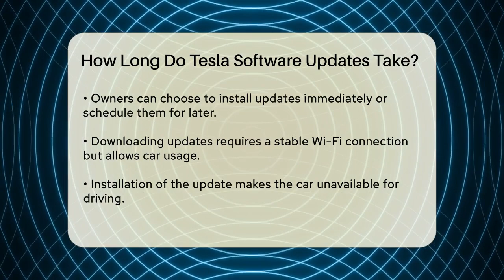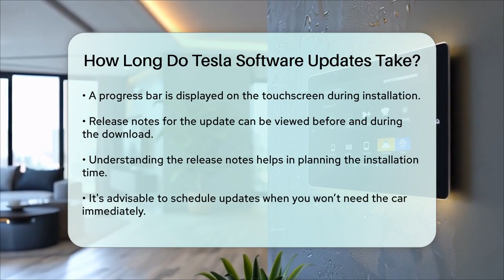How Long Do Tesla Software Updates Take? - Talking Tech Trends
How Long Do Tesla Software Updates Take? In this informative video, we will provide you with all the details about Tesla software updates and what you can expect during the process. You’ll learn how these updates are delivered directly to your vehicle over the air, allowing for a seamless experience without the need for a service visit. We’ll break down the two main steps involved: downloading and installing the software.

You’ll also discover how you can manage the timing of your updates, whether you prefer to install them immediately or schedule them for later. The video will guide you through the installation process, including what to do if your car is charging and how to monitor the progress on your touchscreen display. Furthermore, we’ll highlight the new feature that lets you view release notes before and during the download, ensuring you stay informed about the latest changes and improvements.

Understanding the software update process is essential for all Tesla owners, as it helps you plan better and make the most of your vehicle.